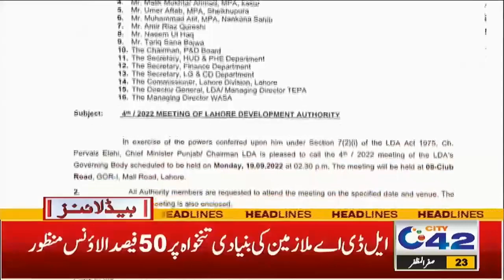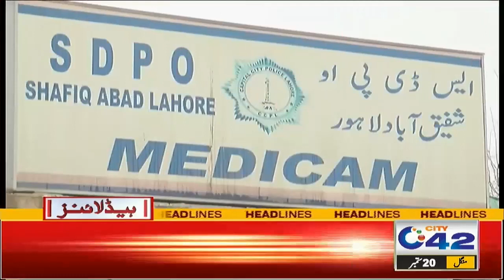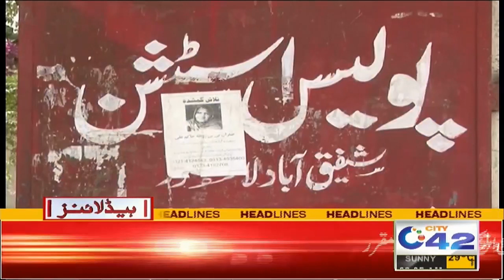9am News Headlines | 20 Sep 2022 | City 42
9am News Headlines  | 20 Sep 2022  | City 42